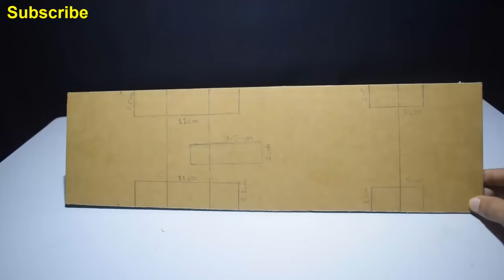How to Make a RC Martz Bus From Cardboard-Multi lighting bus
Hello Friends. Today I Show How to Make a RC Martz Bus From Cardboard-Multi lighting bus.
homemade & hand made bus making easy way

How to make this cardboard bus?

You can follow this step :

First you need to take some cardboard which would be quality board.
then select some point, where you cut the board and shape like a
cardboard bus. You may need a scaling to create this shape.

Second, you need a Controlar and a motor, to control this bus.
also need some lights for its front and finnaly follow my video
to make this bus successfully. Thank you